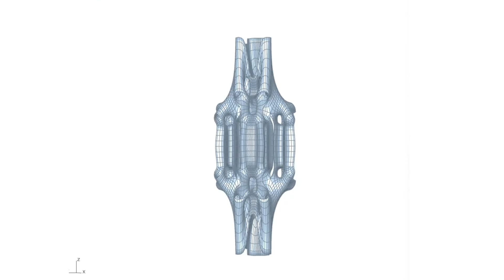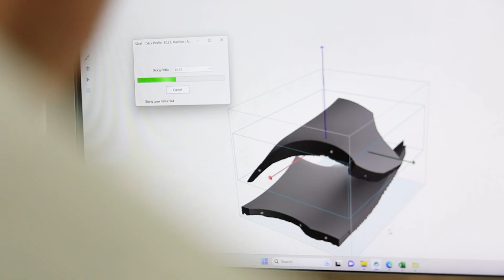LITHIC MIRAGE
DESIGNER
Professor Dustin White

ACADEMIC INSTITUTION
Florida Atlantic University (FAU) School of Architecture
Concr3de, Pimar

MATERIAL USED
Limestone

DESCRIPTION
Lithic Mirage is a captivating and illu- sionary kaleidoscopic 3D printed column structure that evokes the concept of visual deception of a mirage through captivating illusionary effects. In the design context, “mirage” suggests an artifact that ques- tions the boundaries between reality and illusion, inviting viewers to question what they see. This effect is further accentuated by using generative A.I. to embed a new architectural aesthetic into its surface. The structure presents as an illusory mon- olithic limestone figure evolving from a cloud of upcycled limestone powder, achieved through innovative 3D printing
techniques that mimic the texture and so- lidity of natural stone. By employing un- conventional materials and architectural methods, Lithic Mirage challenges viewers’ expectations and perceptions of tradition- al sculptures crafted from actual stone. Lithic Mirage invites exploration of mate- rial and perception, encouraging viewers to ponder the boundaries between tangi- ble and intangible, real, and imagined. Ul- timately, the structure blurs these distinc- tions, challenging conventional notions of materialityandinvitingviewerstoexperi- ence a captivating visual deception within the context of a lithic form.